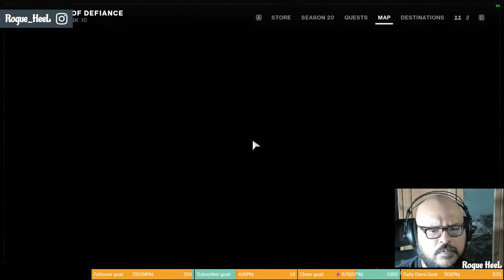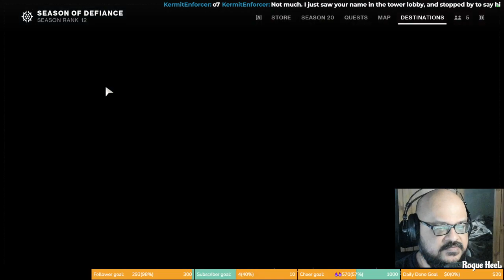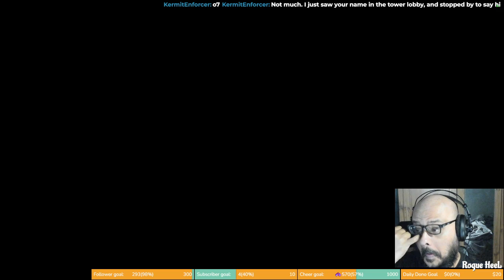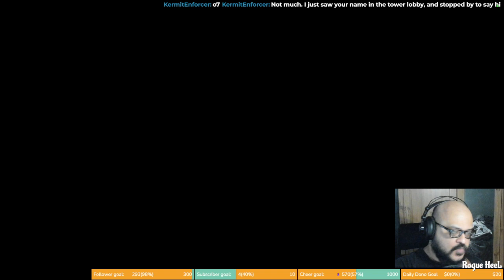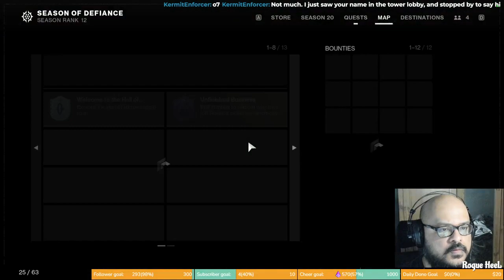Season of the Return Ep. 33 Finishing Lightfall Campaign